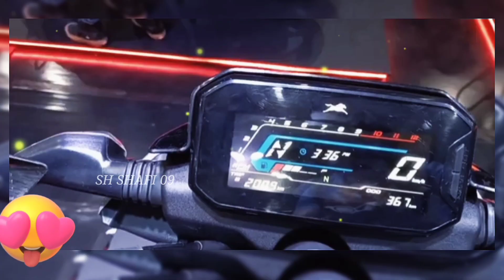Finally 2022 TVS Raider 125 Special Edition 🔥 New Features & New Colours || SH SHAFI 09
You Can Watch these Bike Companies Video On My Channel ( TVS, Bajaj, Honda, Suzuki, KTM, , Yamaha, Hero, Hero Electric Scooter, Pure EV, Okinawa & all Other Auto Mobile company )
You can watch these videos on my channel :- New Bikes Updates Long Ride & Moto vlogs Bikes Drag Race Test Bike Mileage Test Upcoming Bikes in Bangladesh  Best Bike in Bangladesh  Top Selling Bikes in Bangladesh/India  Best Mileage Bike in Bangladesh/india Bike Performance Test Bikes Comparison Video Bikes Performance Test New Bikes News Bikes Vibrations Test Bikes Top Speed Test
 প্রতিটা মধ্যবিত্ত ছেলের বাইক কেনার  সাধ থাকলেও🙂 সাধ্য নেই 😓 || Sh Shafi 09
Finally, KTM DUKE 250 Launched In Bangladesh..! || Upcoming Bike In BD 2022 || KTM New Model 2022

If you want to talk to me, you can nock on my Instagram